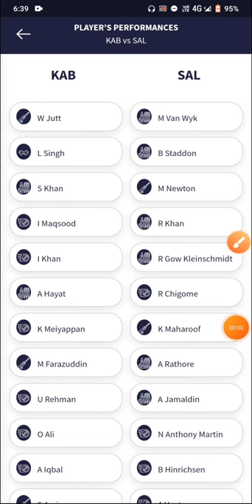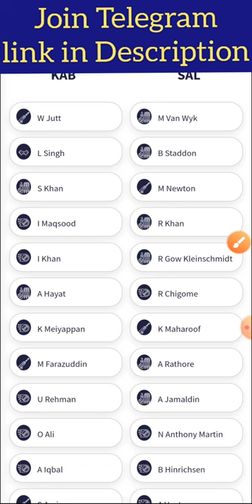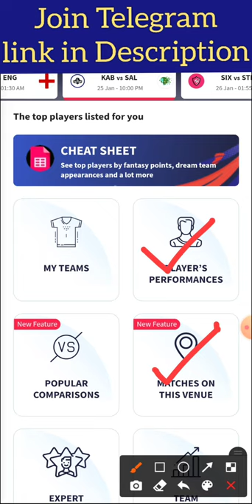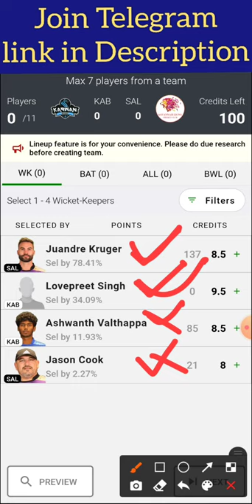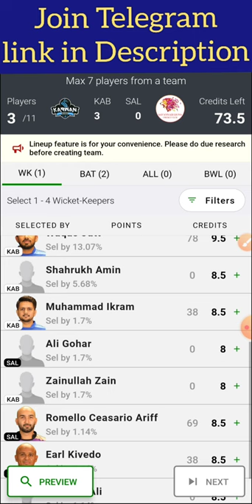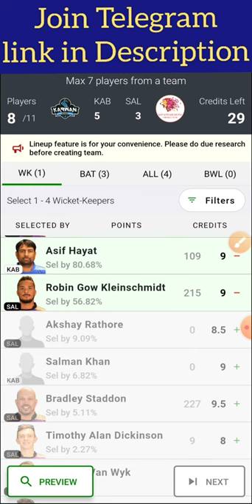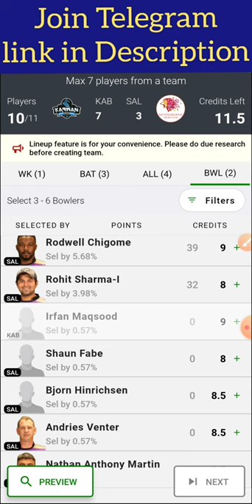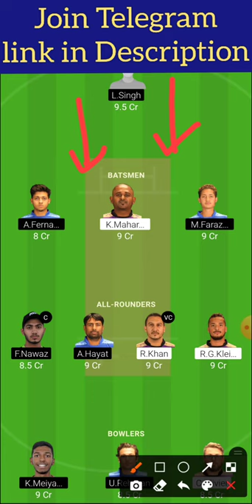KAB VS SAL FANTASY TEAM PREDICTION,KAB VS SAL SHARJAH T20,KAB VS SAL PLAYER STATS,KAB VS SAL TEAM.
1. All credit for copyright material used in video goes to respected owner.

2. The Prediction shown in the videos are my thoughts and thinking based on my experience and you are not force to adapt the same and you are free to predict your own.

3. This involves an element of financial risk and may be addictive , so please play responsibly and at your own risk.

4. This Video Is Helpful for fantasy users

5. I don't promote any gambling APP and not liable for any profit and loss which may arise from this app.

6. MAXIMUM FANTSY SPORTS takes great care to comply with all central and state legislation in India to ensure that our users are fully protected.

7. Fantasy Sports constitutes a ‘game of mere skill’, which makes the Fantasy Sports game exempt from the provisions of the Public Gambling Act, 1867 (PGA).

8. Many Fantasy Sports is a legitimate business activity protected under Article 19(1)(g) of the Constitution of India.

9.This Analysis based on my research, knowledge, understanding and instinct. While selecting your team